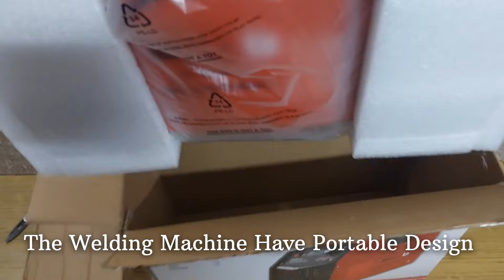Inverter ARC Welding Machine Unboxing | iBELL 220-78 Review | Budget Gasless welding machine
iBELL 220-78 Inverter ARC Welding Machine Unboxing and Review